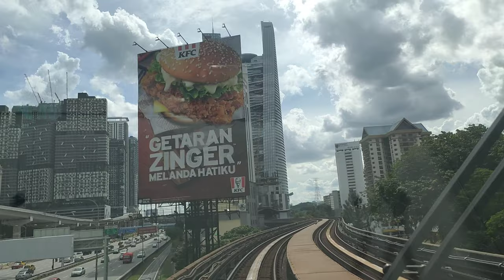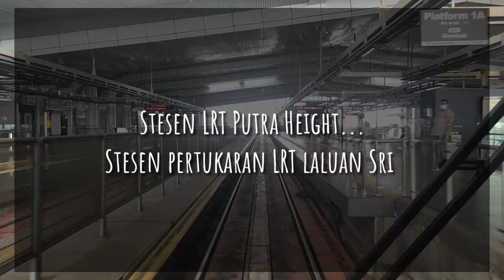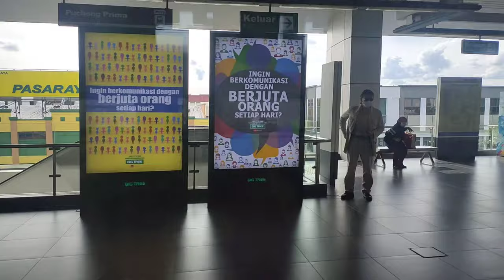Light Rapid Transit (LRT) view at Kuala Lumpur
Pemandangan sepanjang laluan LRT Kelana Jaya Line daripada KLCC menuju ke Putra Height